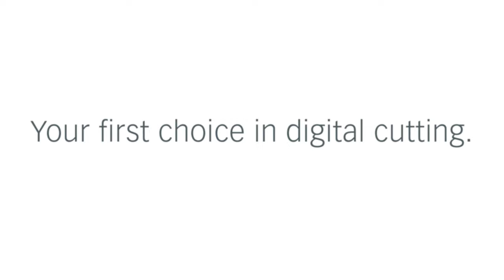PrimeCenter 2.4.2 - What's new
What's new in PrimeCenter 2.4.2 🙌

🚀 Now compatible with macOS Ventura
🚀 Save time prioritizing your jobs
🚀 Automate job preparation even further